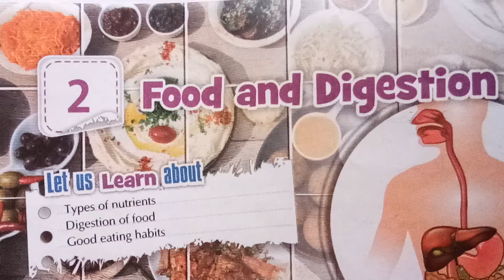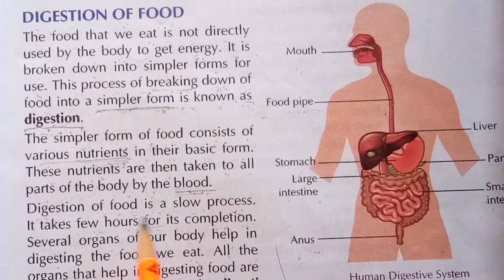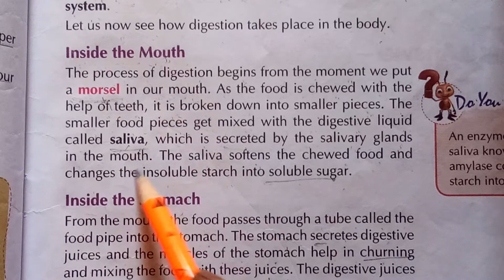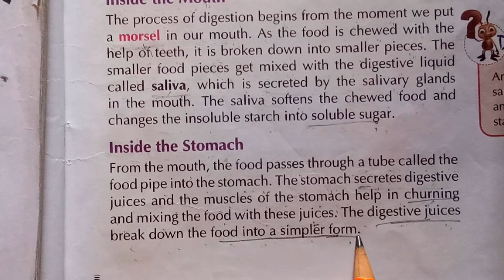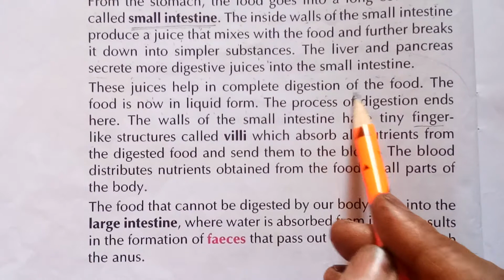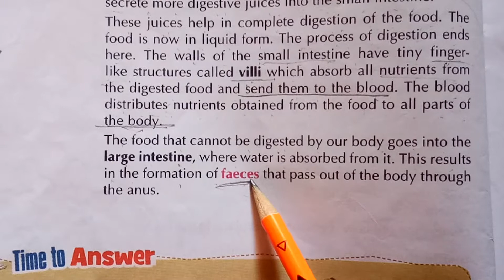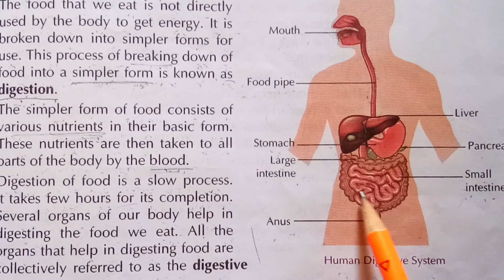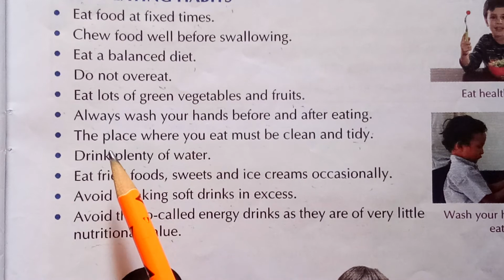E.V.S. Class-4''Food and Digestion''(Part-2)